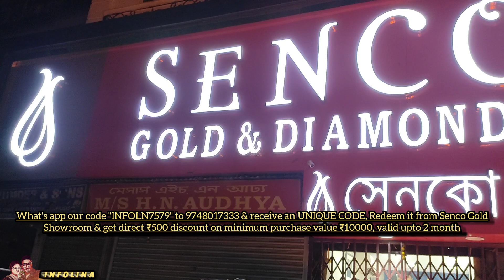₹14000 থেকে শুরু || Senco Gold & Diamonds - Everlite Collection || Rathyatra Special || New Design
Senco Gold - Everlite Collection || Rathyatra Special || Ring, Earring & Pendent- New Design @infolina

Senco Gold & Diamonds-র Extra ৫০০ টাকা ছাড় পেয়ে যান আমাদের এই কোডটি ব্যবহার করে. "INFOLN7579"
💎Whats App massage-এ পাঠিয়ে দিন 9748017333 এই  নাম্বারে এবং 72 ঘন্টার মধ্যে পেয়ে যান একটি Unique Code
💎Unique Code টি স্টোরে দেখালে আপনারা পেয়ে যাবেন Total Purchase Value এর ওপর ৫০০ টাকা ফ্ল্যাট ডিসকাউন্ট
💎💎T&C
1. মিনিমাম ১০,০০০ টাকা বা তার ঊর্ধ্বে কেনাকাটার উপর ফ্লাট ₹৫০০ ডিসকাউন্ট
2. ২ মাসের বৈধতা থাকবে এই unique code টি
3. চলতি  offer -র ছাড়াও এই extra ₹৫০০ টাকা ডিসকাউন্ট পেয়ে যাবেন
4. Gold & silver coin-র উপর এই extra ডিসকাউন্ট প্রযোজ্য নয়

Senco Gold & Diamonds
Lake Market Showroom
Address-114A, Rash Behari Ave, Lake Market, Kalighat, Kolkata, West Bengal 700029

jewellery collection
সোনার গহনা
হিরের গহনা
ring
earring
gift item
lite weight collection
lite weight jewellery
gold jewellery
jewellery with price
lite jewellery
low price
pendent
platinum
Diamond
jewellery
gold
KOLKATA JEWELLERY
indian jewellery
everlite
everlight
rathyatra
রথযাত্রা
lake market
P C CHANDRA
PC CHANDRA
ANJALI JEWELLERS
TANISHQ
MALABAR
BLUE STONE
KALYAN

thanks
Ritwik & Deblina
Basirhat. NORTH 24 parganas, west Bengal, 🇮🇳 india